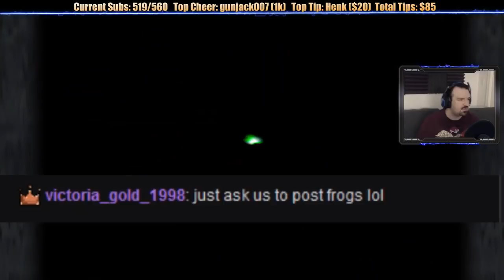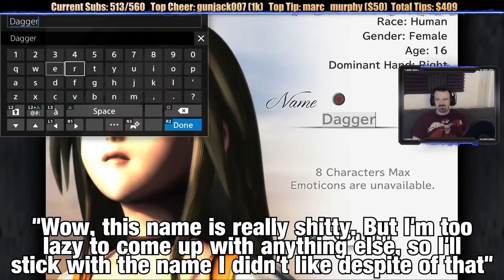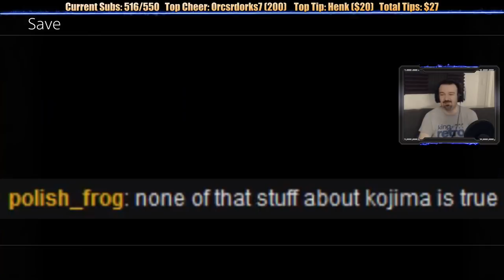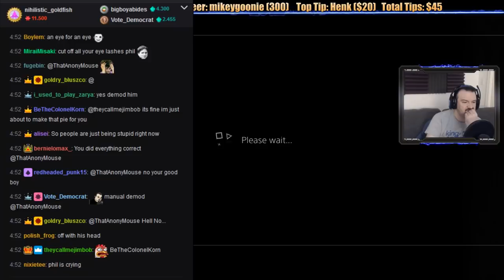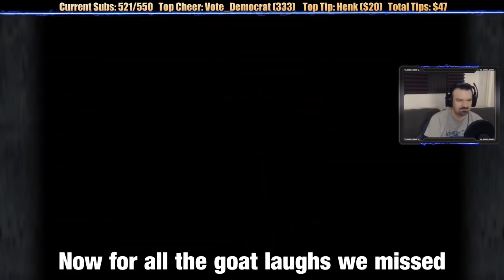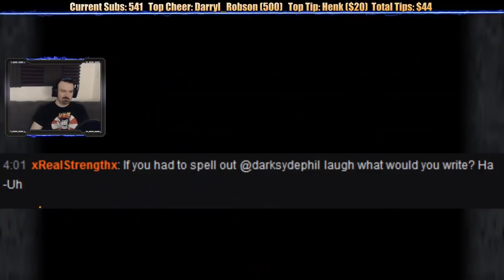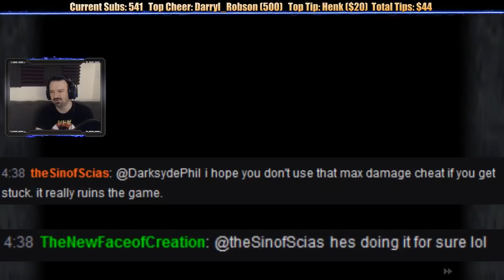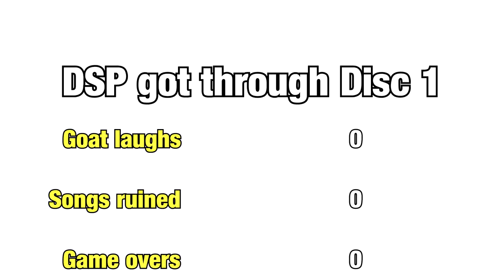This is how you DON'T play Final Fantasy IX - Goat Edition (Disc 1)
He's gonna go above and beyond to beg for those tips. They might even be enough to pay for a whole bill...

This video covers DSP's playthrough of FFIX from the beggining up until the ending of Disc 1, which are his videos parts 1-8 and aobut 90% of part 9.

This video was quite fun to make, even if I had to sit through a lot of this footage willingly. The next part won't be coming in a while since I need to wrap some stuff up for college, so if anyone else releases their own versions of a TIHYDP for this game, feel free to check those out as well. See you when I see you.

Songs used in order of appearance:
•Xenoblade Chronicles X - Z39 B Comical
•Mattia Cupelli - Touch
•Silver Surfer NES OST - Stage 1
•Deadly Premonition OST - Life is Beautiful
•Sonic CD (JP/EN) - Level Clear